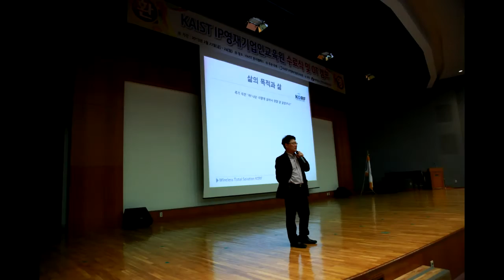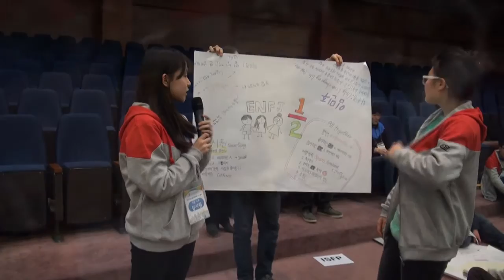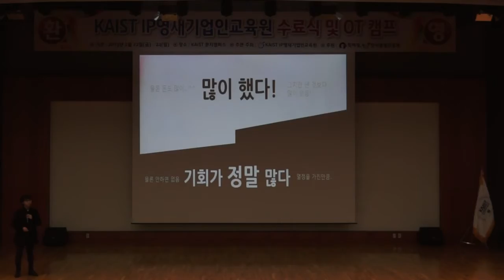[KAIST IP영재기업인교육원] 2013년도 2월 캠프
본 영상은 KAIST IP영재기업인교육원 2013년도 2월 캠프 영상 입니다.